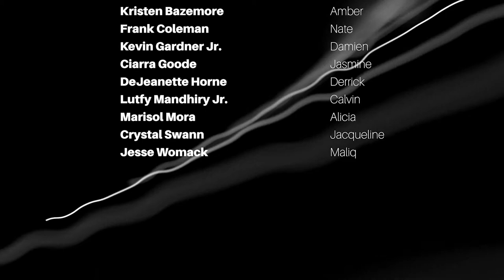Harlot's Webb Promo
Harlot's Webb Returns...check it out.